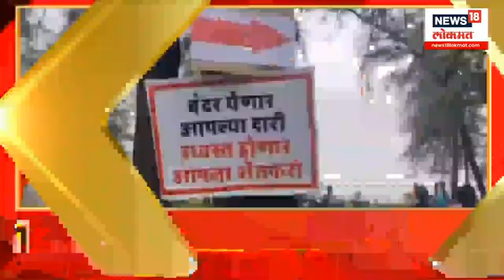25 Minutes 50 Batmya | घाटकोपरमधून स्वच्छता मोहिमेला सुरुवात | Marathi News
Prime Minister Modi will visit Surat and Varanasi today. He will inaugurate the world's largest office building 'Surat Diamond Bourse' and the new airport terminal in Surat.MP Supriyatai Sule is visiting Khadakwasla Assembly today. Jalpujan of the water released to the canals from Nilwande Dam...The Jalpujan ceremony is in the presence of Revenue Minister Radhakrishna Vikhe Patil. The brave game of the intimate farmers Grand bullock cart chakdi competition in Lonavala. Three hundred and sixteen bullock cart owners participated.

पंतप्रधान मोदी आज सूरत आणि वाराणसीला भेट देणार आहेत. ते जगातील सर्वात मोठी ऑफीस बिल्डिंग 'सूरत डायमंड बोर्स' आणि सूरतमधील नव्या विमानतळ टर्मिनलचं उद्घाटन करतील. खासदार सुप्रियाताई सुळे यांचा आज  खडकवासला विधानसभा दौरा आहे . निळवंडे धरणातून कालव्यांना सोडलेल्या पाण्याचे जलपूजन...महसुलमंत्री राधाकृष्ण विखे पाटील यांच्या उपस्थितीत जलपूजन सोहळा आहे . शेतकऱ्यांच्या जिव्हाळ्याचा धाडसी खेळ लोणावळ्यात भव्य बैलगाडा छकडी स्पर्धा. तीनशे सोळा बैलगाडा मालकांनी घेतला सहभाग.